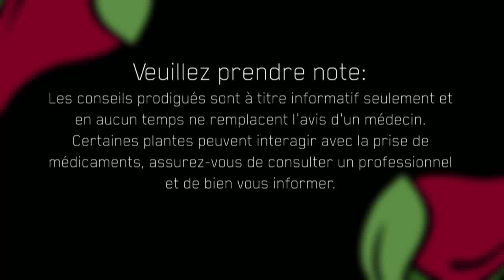L’équilibre tête-coeur-corps-esprit vu par l'ayurvéda: Le dosha Kapha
Savez-vous quels sont les effets d’une suraccumulation de l’élément Eau et Terre au niveau de l’équilibre tête-coeur-corps-esprit? Difficulté à se lever le matin, congestion, inertie, surplus de poids en sont quelques exemples. L’Ayurveda est considérée comme la branche médicale du yoga et signifie : sagesse de la vie.  Dans cette portion d’épisode, Krystine St Laurent décrit de façon simplifiée comment l’Ayurveda voit le dosha Kapha et quels rituels bien-être sont appropriés.

Connaissez-vous votre dosha ? Découvrez le avec notre quizz

RESSOURCES
Livre Nature & Ayurveda :

BIOGRAPHIE DE KRYSTINE ST-LAURENT
Authentique et passionnée, Krystine St Laurent est auteure du livre à succès Nature & Ayurveda. Herboriste et aromathérapeute certifiée, elle est créatrice de la gamme d’huiles herbales infusées Inspirata Nature et créatrice de l’émission Santé ! La Vie !
Ayant œuvrée pendant plus de 20 ans dans le domaine pharmaceutique et infirmier, elle simplifie ce dont le corps a besoin pour maintenir une santé et une vitalité naturellement accessibles à tous.